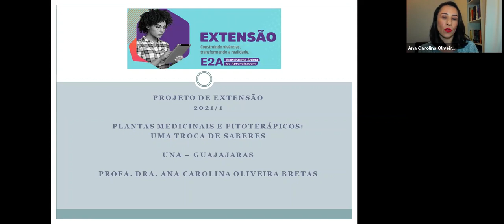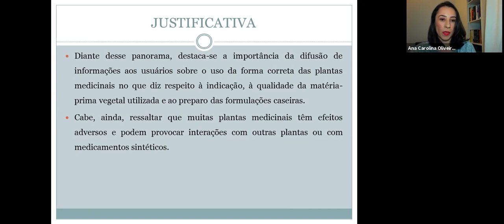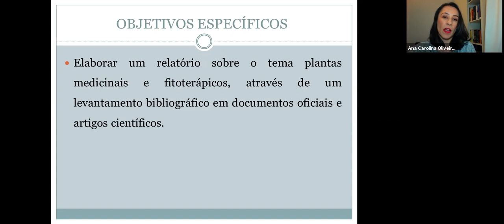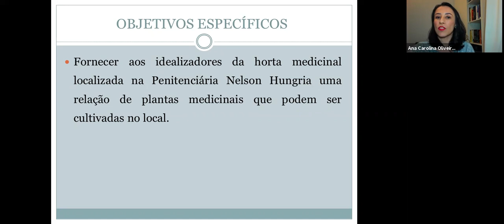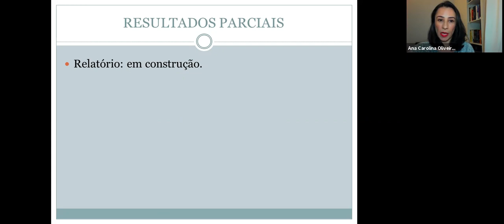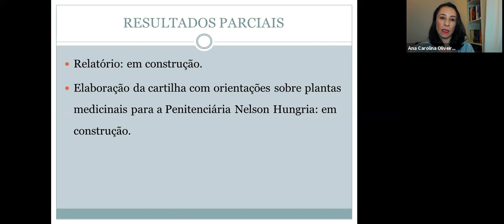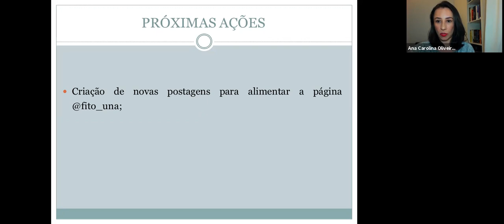UNA Guajajaras - Plantas Medicinais e Fitoterápicos: uma troca de saberes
Material produzido para II Mostra de Pesquisa e Extensão Ânima sobre projeto da UNA Guajajaras.